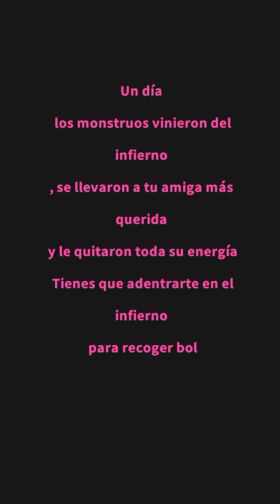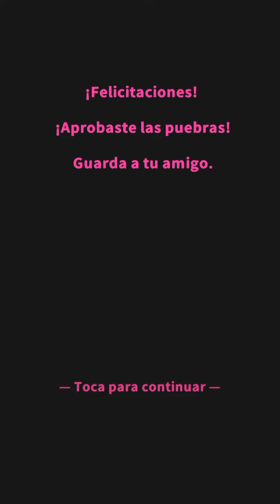DUNGEON OF WEIRDOS IOS GAME